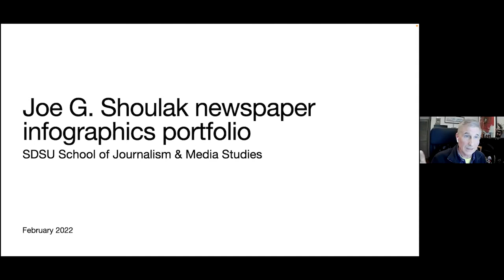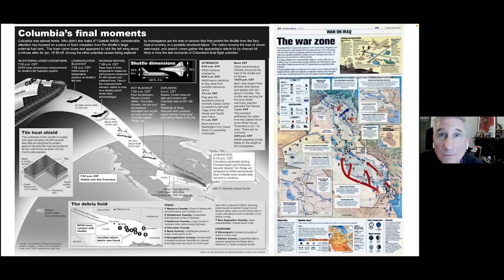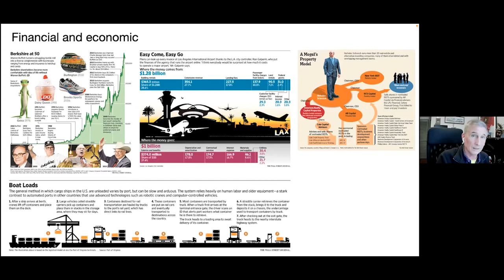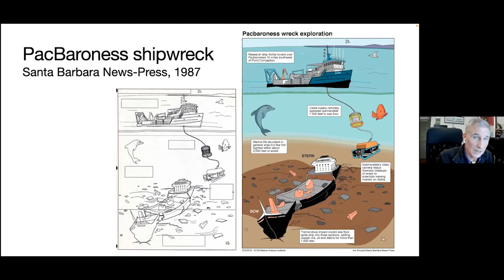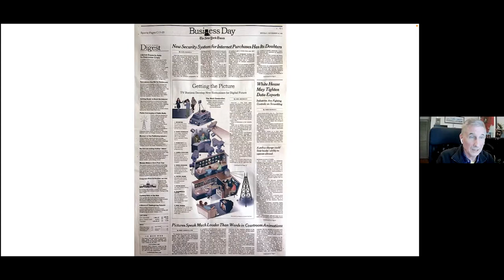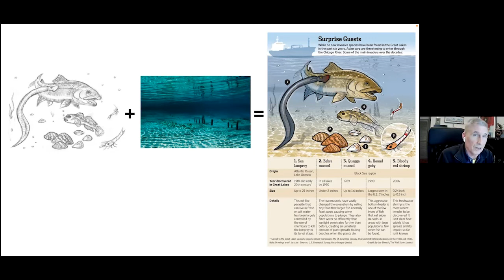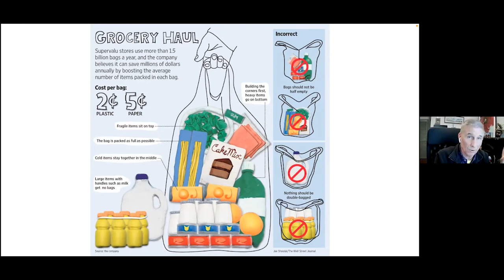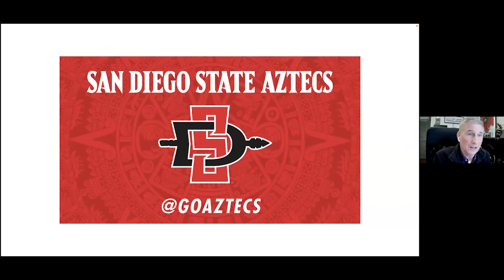Beyond JMS: Creating Infographics with Joe Shoulak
Joe Shoulak joined Beyond JMS from NYC to discuss the creative process in designing infographics.

Joe, who is a graduate of SDSU's School of Journalism and Media Studies, has a long career in creating engaging infographics. He worked for over 15 years at the San Francisco Chronicle and Examiner, during which time he earned numerous awards from the Society of News Design and an Excellence in Journalism award from the Society of Professional Journalists of Northern California. More recently, he worked for the Wall Street Journal and is now a UX/UI designer for JPMorgan Chase.

In this webinar, he shared numerous illustrations and infographics from throughout his career, and we heard about the steps he took to move from concept to finished design.

About Beyond JMS

Beyond JMS is our on-going webinar series that seeks to provide opportunities for new insights, knowledge, conversations, and skills for our alumni, students, and professionals in San Diego or around the world. Although focusing on our own graduates and current students, lifelong learners from anywhere are welcome.

All content on this page has been generated by students and faculty associated with the School of Journalism & Media Studies for San Diego State University